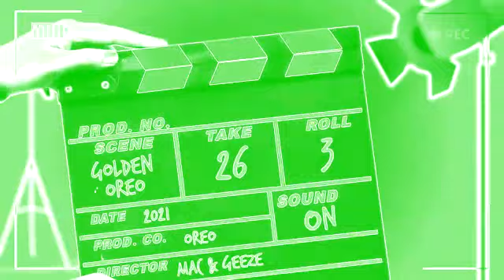[REQUESTED] Every Regular OREO Flavors Commercials in SubwayChorded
Requested by: @Alely120.